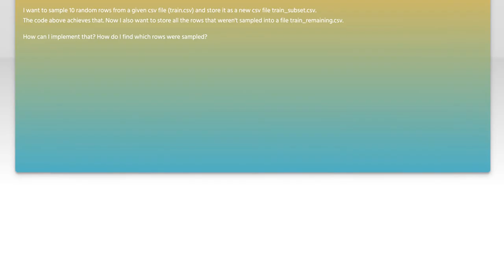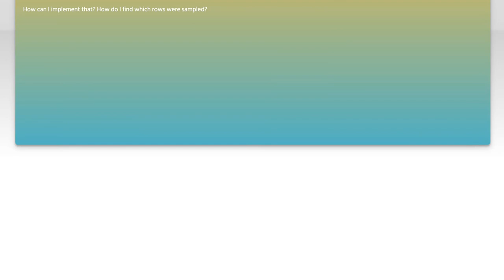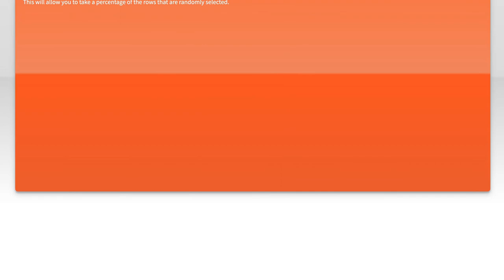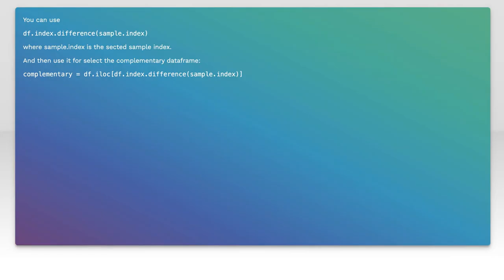How to Get the Complement of a Pandas DataFrame Sample in Python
In this video, we'll explore a useful technique in Python for data manipulation using the Pandas library. Specifically, we'll demonstrate how to obtain the complement of a sample from a Pandas DataFrame. This can be particularly handy when you need to separate a subset of your data for testing or validation purposes while retaining the rest for training or analysis. Join us as we walk through the steps to achieve this efficiently and effectively.

Today's Topic: How to Get the Complement of a Pandas DataFrame Sample in Python

Related to